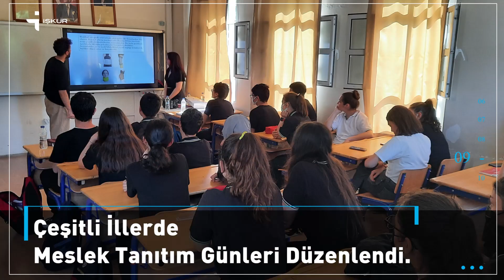Haziran Ayında Öne Çıkanlar...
İŞKUR'un Haziran Ayında Gerçekleştirdiği Faaliyetler...